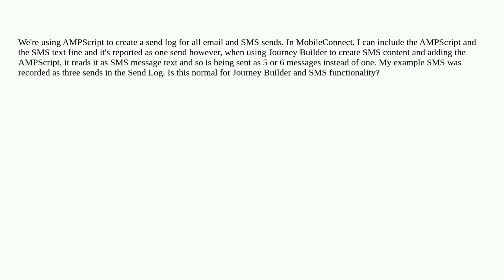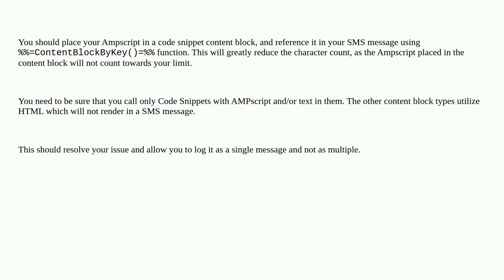Salesforce: SMS Character Limit with AMPScript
SMS Character Limit with AMPScript

A special thanks goes out to the awesome community

  journeybuilder marketing-cloud mobileconnect sms ampscript